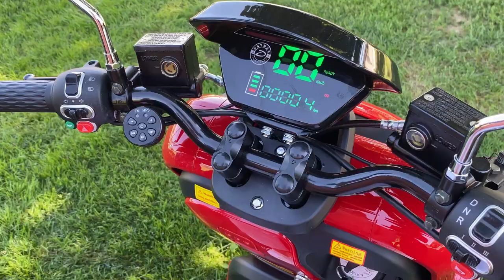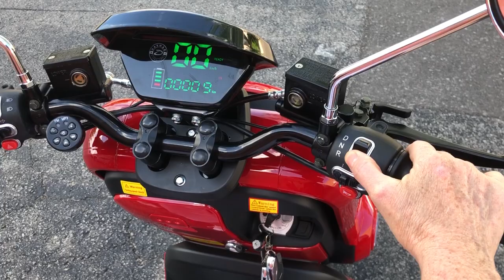Daymak Roadstar Transformer | Mobility Scooter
The Roadstar Transformer is the cool new mobility from the oh so popular Roadstar line. The Transformer is the first Roadstar mobility scooter with dual motors allowing you to get more torque and that extra bit of traction needed to ride; rain or shine! Best of all, this mobility scooter has room for two! The Roadstar Transformer has a stool that slides out in front of the main seat in which you can take a second rider! But it wouldn’t be a Roadstar if it didn’t come with the mainstay features that have made the Roadstar the premier mobility scooter including Bluetooth MP3 and Radio, RGB colour display and up to 24 km/h top speed. It’s time to hit the road and this time you don’t have to do it alone with the Roadstar Transformer. Now available at select Daymak dealers.